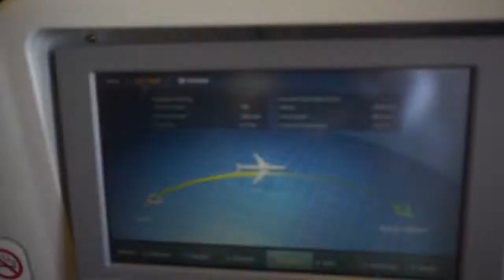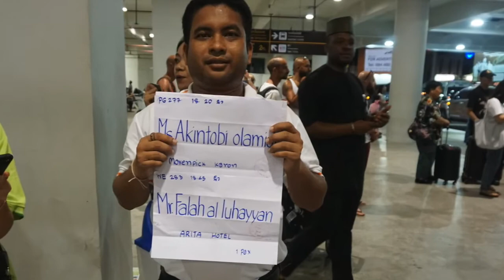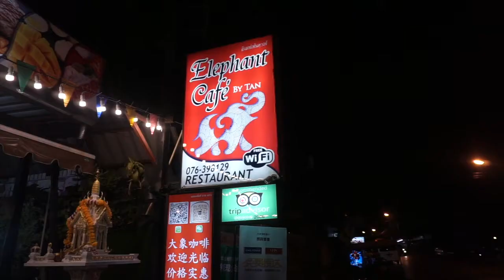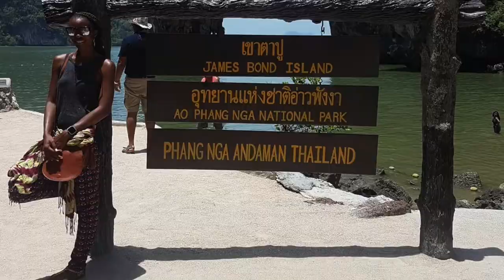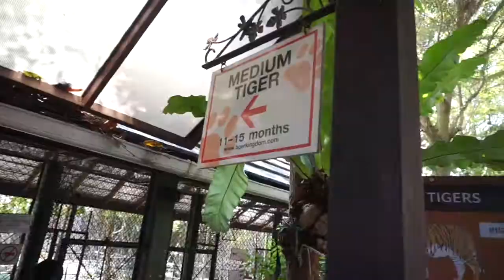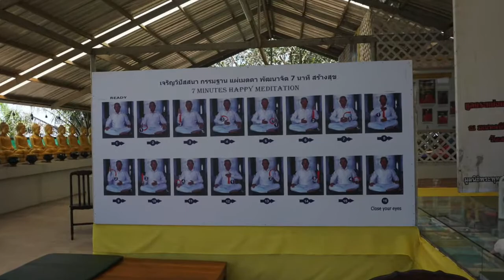Travel Vlog: Phuket - Tigers, Tourists & Thai New Year (Songkran Festival)!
Join me in Phuket, Thailand - Celebrating the 2018 Songkran/New Year Festival, hanging out with tigers at the Tiger Kingdom, visiting the Big Buddha, Patong Beach at night and having an amazing time! And this is only Part 1, y'all!

I tried to make it shorter, but there was so much to pack in! I hope you enjoy it. The rest of my Phuket trip, as well as the Bangkok Vlog will be up soon as well!

How I got there:
Airline: Ethiopian Airlines (Lagos - Addis Ababa - Bangkok)
Bangkok Airways (Bangkok - Phuket)

Where I stayed in Phuket:
Movenpick Hotel, Patong

Where I went:
Samet Nangshe Viewpoint
Khao Phing Kan (James Bond Island)
Tiger Kingdom
Big Buddha
Phuket Phantasea

Filming Details:
Edited (by me) on Final Cut X